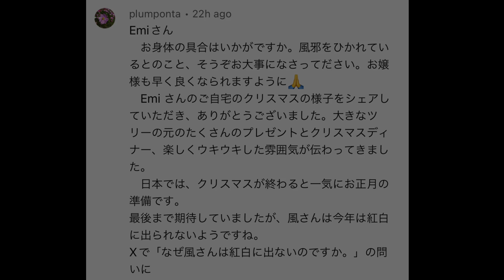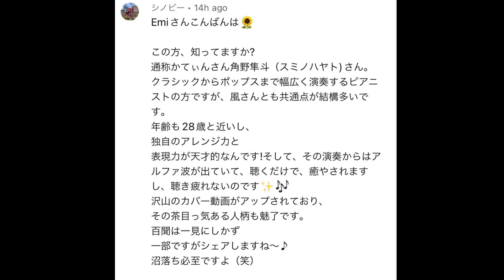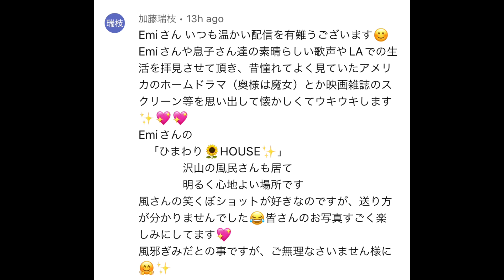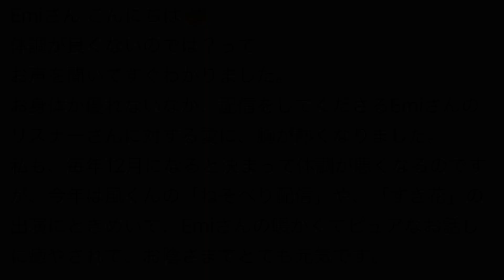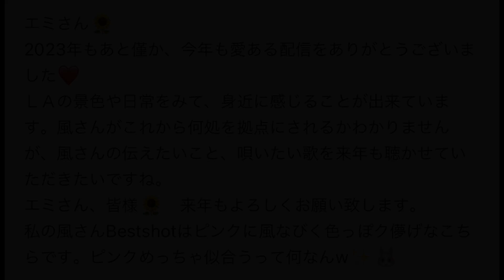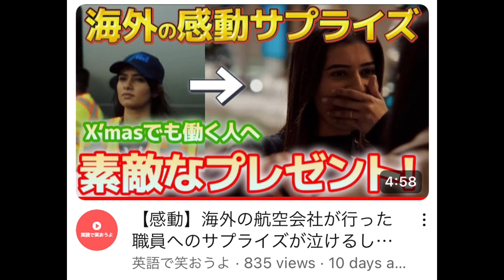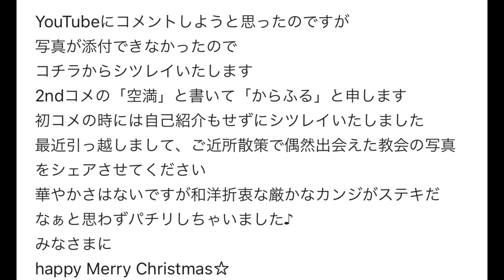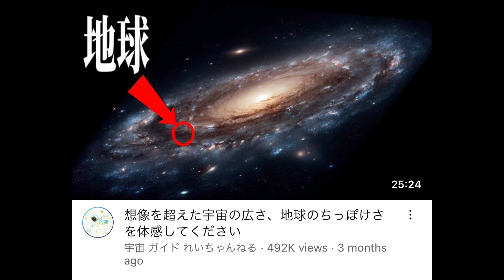[藤井風]ベストショットどんどん届いてます🥰締め切りまで、あと3日‼️